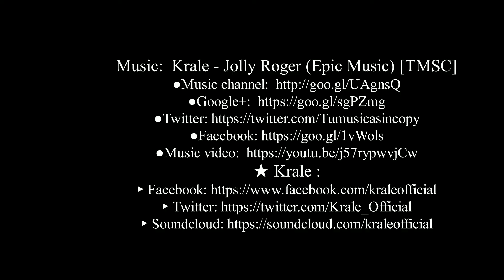Nº 3 B FIESTAS DEL MEDIEVO VILLENA VIDEO 2020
Divertirse en la pelea. Concurso de Video Fiestas del Medievo Villena 2020 Categoria B